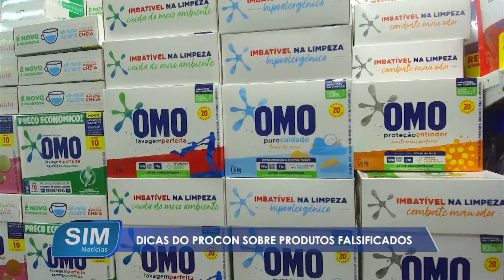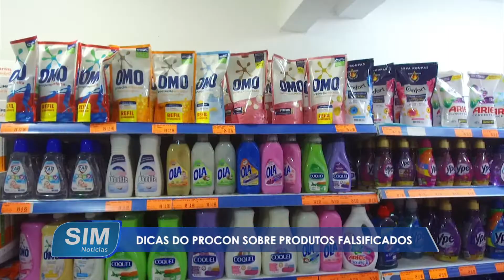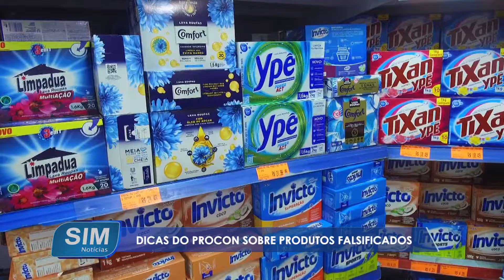Dicas do Procon sobre produtos falsificados